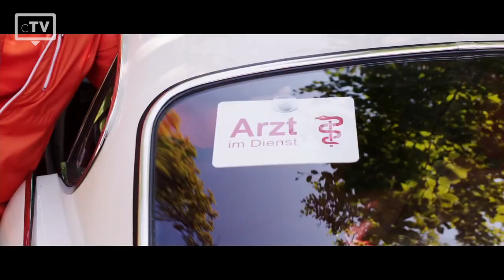TOP 5: Peri Baumeister Filme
Wir haben die Top 5 der besten Filme ausgewählt, die du dir unbedingt anschauen musst. Die deutsche Schauspielerin hatte in dem 2011 erschienen Film "Tabu" ihre erste Kinorolle.

Filme, die in dieser Liste verwendet werden:
5. Irre sind männlich:
4. Dreigroschenfilm:
3. Liliane Susewind - Ein tierisches Abenteuer:
2. Oregon Pine:
1. Tabu - Es ist die Seele ein Fremdes aus Erden: